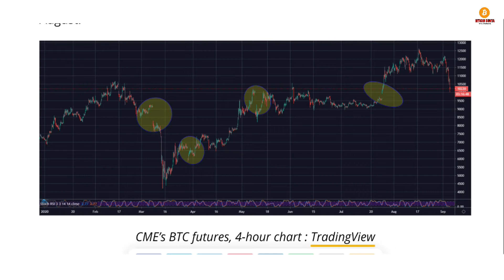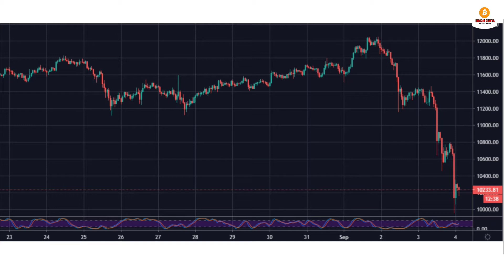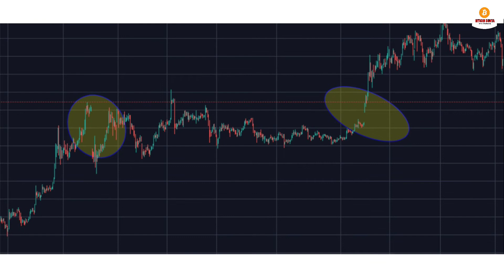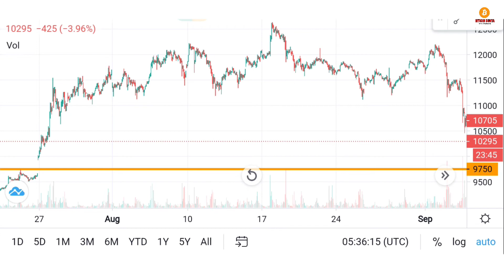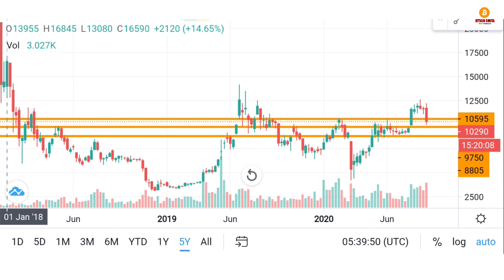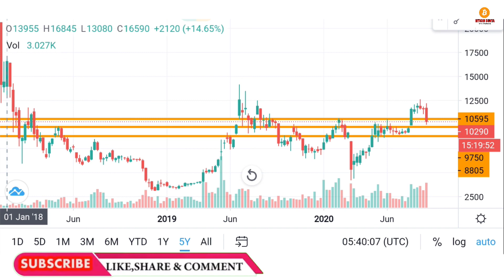Why Bitcoin Dump | Bitcoin Next Movement | Bitcoin Price Usd Today | Btc Price Analysis Now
Hello Friends, welcome to our YouTube channel Bitcoin Duniya, Friends today in this video, I will tell why bitcoin is cared and how much the price of bitcoin can go down and up. So Friends Bitcoin has been running for the same price between 11200 to 11600 for many days.  The Alts coins were performing well, but as soon as the bitcoin price was dumped, all the alts came down. Friends, now let me tell you why the btc price was dumped, then friends you will know about the CME gap which is now btc price 9700  But the traders are telling that the price of btc will go up to the cme gap and another reason is that the big companies wanted to amalgamate the btc under $ 10,000, due to which the big whales have dumped the bitcoin price.  Friends, today I will do the price analysis of bitcoin and tell you the bitcoin supply and restaurant. So watch the video in full.
हेलो दोस्तो स्वागत है आपका हमारे यूट्यूब चैनल Bitcoin Duniya में,दोस्तो आज मैं इस विडियो में बिटकॉइन क्यों क्रेस हुआ और बिटकॉइन का प्राइस कितना नीचे और जा सकता है बताऊंगा।तो दोस्तो बिटकॉइन बहुत दिनों से एक ही प्राइस 11200 से 11600 के बीच मे चल रहा था जिससे अल्ट्स कॉइन अच्छा परफॉर्म कर रहे थे लेकिन जैसे ही बिटकॉइन प्राइस डंप हुआ सारे अल्ट्स डाउन आ गए।दोस्तो अब मैं आपको बताता हूं कि btc price क्यों डंप हुआ तो दोस्तो आपको पता होगा CME गैप के बारे में जो अभी btc प्राइस 9700 पर है और ट्रेडर बता रहे है कि cme गैप तक btc का प्राइस जाएगा और दूसरा कारण जो बड़े बड़े कंपनी है वो btc को 10000 डॉलर के नीचे अकम्युलेट करना चाहते थे जिसके कारण जो बड़े बड़े व्हेल्स है वो bitcoin प्राइस को डंप किये है।तो दोस्तो आज मैं आपको बिटकॉइन का प्राइस एनालेसिस करूँगा और बिटकॉइन का सप्पोर्ट और रेस्टोरेंट बताऊंगा।तो विडियो को पूरा देखिएगा।धन्यवाद!

📣ALSO COVER IN THIS VEDIO📣
1) Bitcoin Price
2) bitcoin price analysis
3) bitcoin price today
4) BTC Crash
5) btc news
6) btc price
7) Btc price analysis
8) bitcoin market
9) bitcoin drop in price
10) future price of bitcoin
11) Bitcoin
12) bitcoin news
13) bitcoin trading
14) crypto
15) cryptocurrency
16) cryptocurrency news
17) crypto news
18) Bitcoin technical analysis
19) Bitcoin analysis
19) Bitcoin news today
20) Bitcoin prediction
21) Bitcoin strategies
22) Bitcoin trading strategy

🎥OTHER VEDIOS🎥
1) Binance stop loss hindi | how to set a stop loss on binance | stop loss on binance

2) Stop Loss order kya hota hai | what is stop loss in trading in hindi | stoploss simple explanation

⌨️Bitcoin Duniya Chat group⌨️
Our channel link: @Bitcoinduniyaitsfuture

Friends,
             Our channel BITCOIN DUNIYA shares the latest news,crypto trading,bitcoin price,bitcoin news, cryptocurrency news and information about blockchain technology,cryptocurrency and bitcoin.Bitcoin works and how to buy bitcoins and how to trade with bitcoins are told.Friends,we do not advise you to invest in any project,this channel and all its vedio is only to make you aware about cryptocurrency.

Friends,
              This video is made just to give you information.I am not a financial advisor, just sharing my experience and knowledge with you.So if you invest in a project,such as Botcoin,ICO,IEO and ALTS Coin,you will be responsible for its own profits and losses,so you should check yourself before investing in any project.